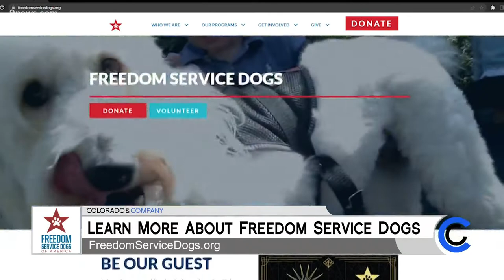Freedom Service Dogs - March 29, 2022